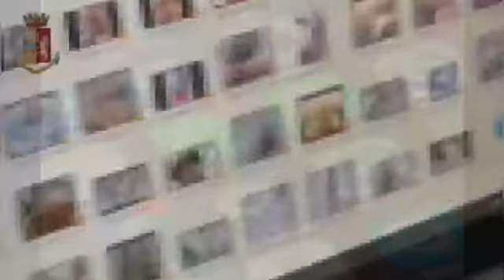Operazione polizia Postale finto calciatore della Lazio